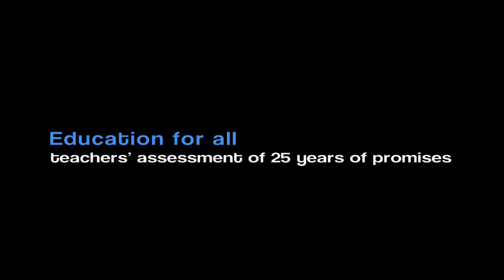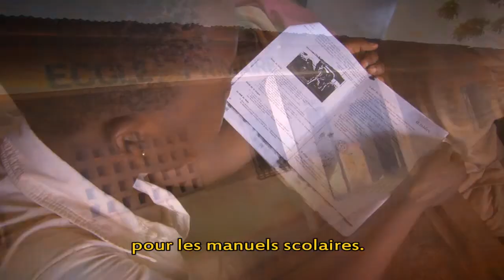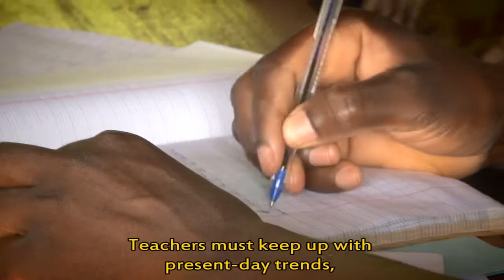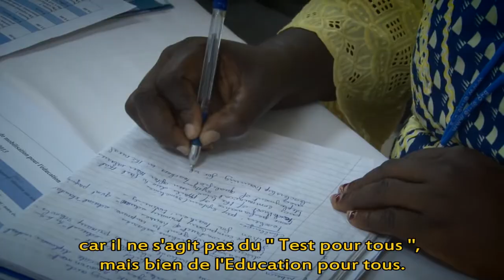Education For All: Teachers assessment of 25 years of promises - African Region (2013)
According to the Global Monitoring Report 2012, the education goals agreed on in 1990 at the Jomtien World Conference on Education for All will not be achieved by 2015. Six goals were agreed to by the international community and that commitment was renewed in the Dakar World Education Forum in 2000.